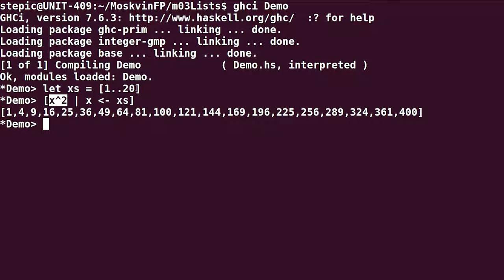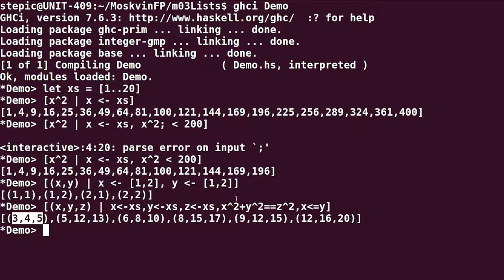Haskell для начинающих - #69 урок. Выделение списков (list comprehension)